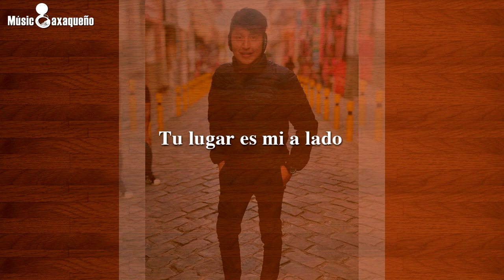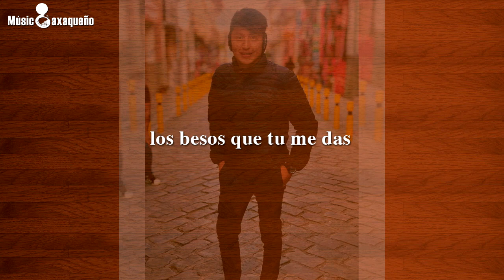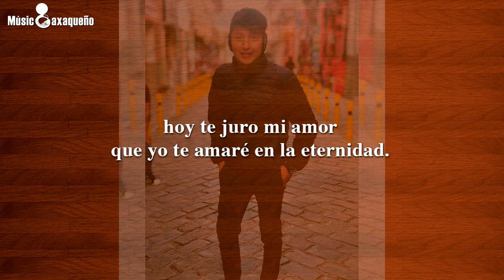Preciosa LuNa | Son | Marco Uriel Jiménez Hernández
• Preciosa LuNa (Son).
• Marco Uriel Jiménez Hernández.
• Banda infantil juvenil de San Juan Yatzona.